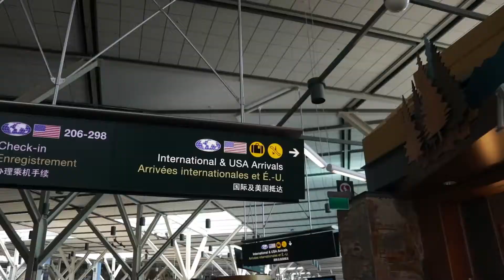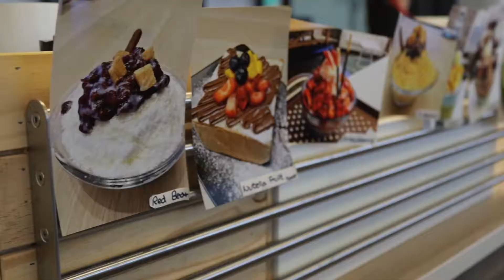WHEN YOU MISS SOMEONE, HERE IS ONE WAY TO SAY HELLO TO THEM | vlog 36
I missed this guy dearly and I am so so glad that he is back.
Lots of talking in this one! Hope you don't mind as I tell you my life. Well, that's what vlogs are about right? Relating to life? Haha first day of classes was today so NOTE: vlogs may come slowly now. I will try my best to post every week though!